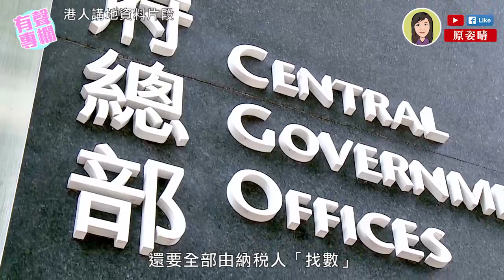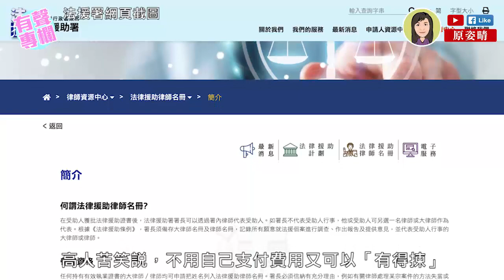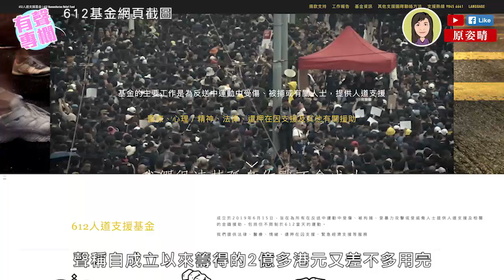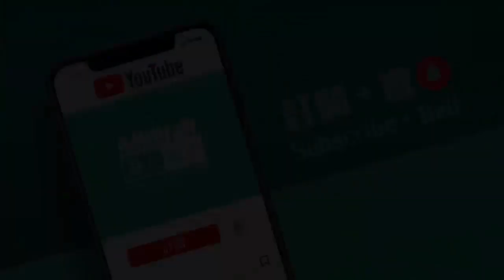【短片】【有聲專欄】原姿晴:法援有得揀，納稅人變老襯？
//若公帑支付或民間的「法援」被濫用、成為衝擊法治幫凶，或誘使青年違法，我們必須出手撥亂反正，堵塞香港法治上的缺口！//